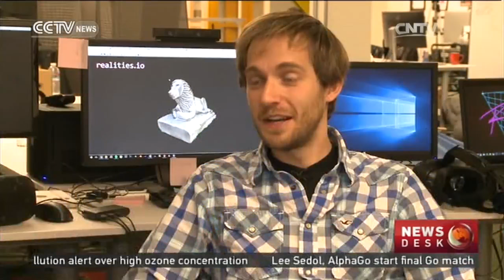Virtual Reality is about to make a big splash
INNOVATION ECONOMY